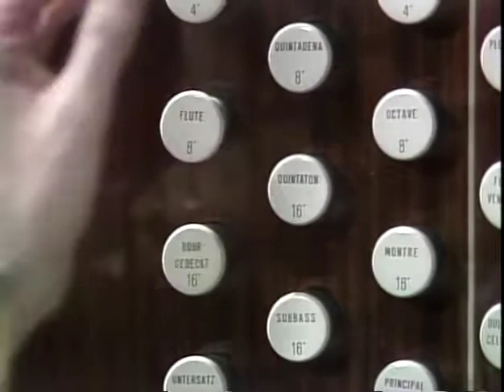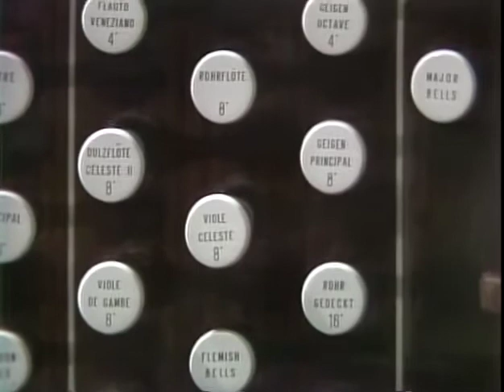ORGAN PROGRAM OF BACH MUSIC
8320 ORGAN PROGRAM OF BACH MUSIC - Diane Bish presents a program of Bach music including such classics as:  "Rejoice Ye Christians," "He Who Will Suffer God to Guide Him," "Come Sweet Death," "Now Thank We All Our God," and "Toccata and Fugue in D Minor."